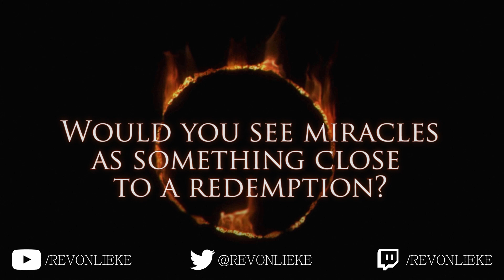Dark Souls - Episode 13: Religion in miracles?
If you liked what you just saw, then please consider pressing the "like" button. It does actually help a lot!

Let's Play: Dark Souls Prepare to Die Edition